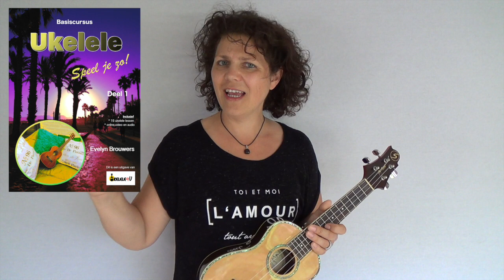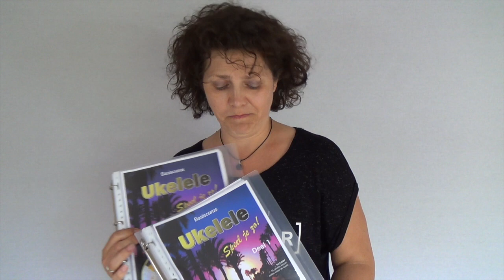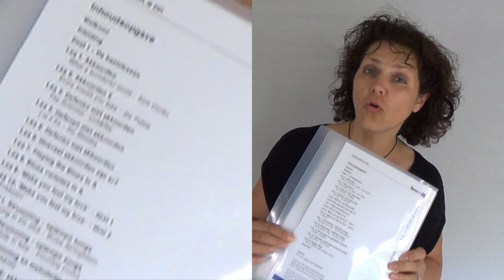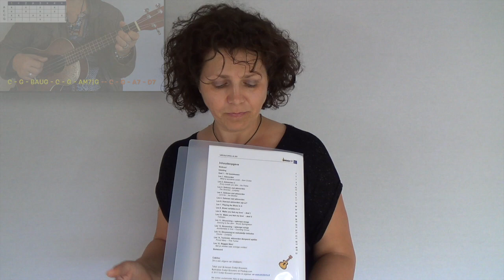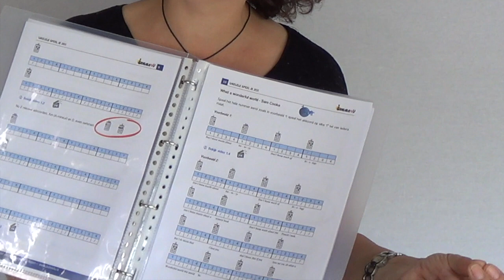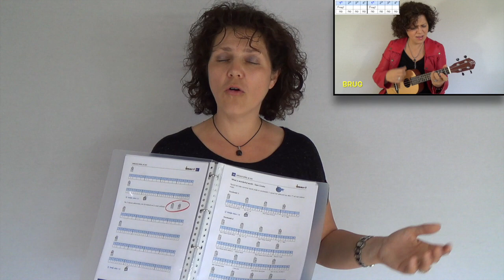Ukelele Leren Spelen voor Beginners: Basiscursus Ukelele Speel Je Zo - deel 1 Promo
Wil je ukelele leren spelen, bekijk en zie hier alle info over de Basis cursus 'Ukelele Speel Je Zo - deel 1' die je online bij Ukelele4U kunt doen.
Geen gedoe met op bepaalde tijden naar je muziekdocent, de cursus kun je in je eigen tempo doen; snel of langzamer: jij bepaalt! De cursus bestaat uit een Ebook en bijbehorende videolessen die je in een besloten ledendeel kunt bekijken.